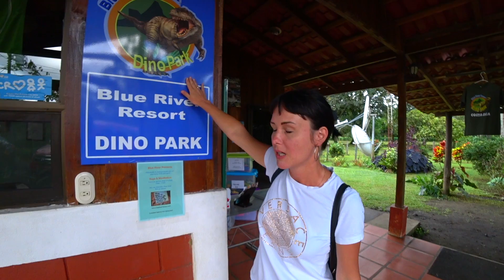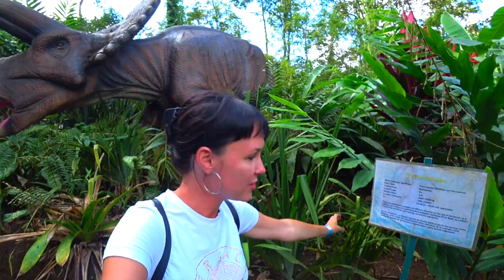ПАРК ЮРСКОГО ПЕРИОДА 2018. Динозавры в Коста Рике!!!! Снимаем свое кино! # 16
Знаменитый фильм Парк Юрского Периода снимали в Коста Рике!
И мы тоже решили отправится на поиски динозавров, чтобы снять свое кино! Нас ждут огромные зубастые рептилии, с которыми мы обязательно подружимся, загадочные джунгли, скрывающие в себе много интересного и даже опасного! А так же замечательный ленивец, который наконец то показался нам во всей своей красе! ПРИКЛЮЧЕНИЯ НАЧИНАЮТСЯ!

На нашем канале мы делимся с вами не только красочными видео, но и разной полезной информацией! А именно: куда можно поехать, что там лучше посмотреть и главное, как на всем этом сэкономить!!!